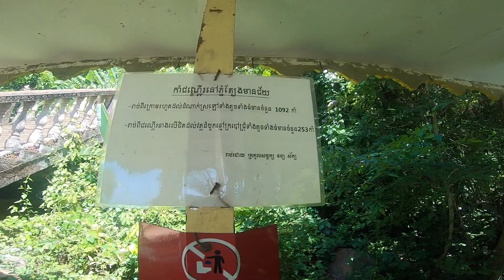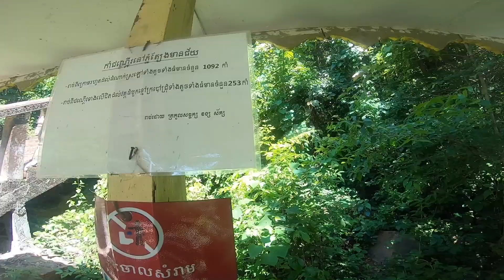ឡើងភ្នំត្បែងនៅខេត្តព្រះវិហារ ១៩ មិថុនា ២០២១